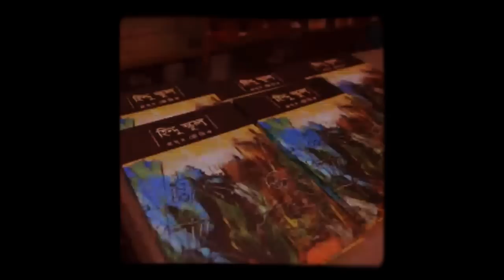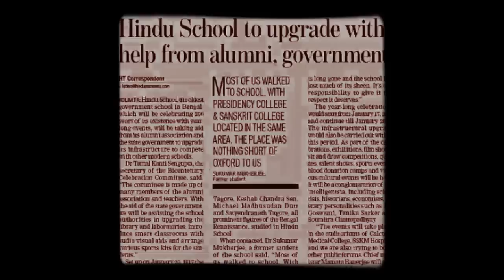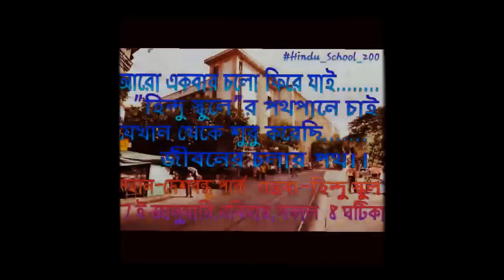Hindu School Tomar Amar Sobar - The theme song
The official theme song of Hindu School Bi Centenary Celebration. The song has been composed & recorded by the band 'We 3'.

Lead vocals & lyrics - Abir Mukherjee
Lead Guitar & sound engineering - Kaustav 'Kuttus' Majhi
Rhythm guitar & supporting vocals - Manas Sarkar

A special thanks to Subhadip Bhowmik for his important contribution with the percussion section. Subhadip 'Kala' Bhowmik is the 4th member of the extended band 'We 4' who performed the song live on 20th January 2016 at Hindu School Premises.